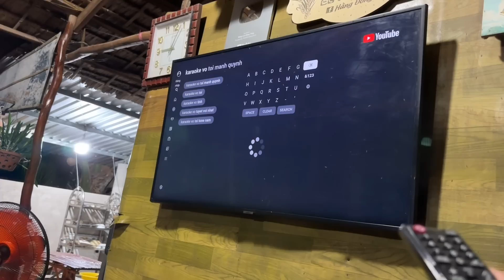Đãi Khách Bà Rịa - Vũng Tàu • Bữa Tiệc Toàn Món Ăn Dân Dã Và Chương Trình Văn Nghệ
📞 số điện thoại gia đình BLDT 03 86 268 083
*Contact công việc :
*ĐỊA CHỈ CỦA BÔNG LÚA ĐỒNG THÁP:
☑️ ấp Bưng Sấm, xã Tân Công Sính, huyện Tam Nông, tỉnh Đồng Tháp
© Bản quyền thuộc về Bông Lúa Đồng Tháp
© Copyright by Bông Lúa Đồng Tháp

 Kênh Bông Lúa Đồng Tháp rất mong sự ủng hộ, bình luận góp ý của cả nhà để kênh hoàn thiện hơn.